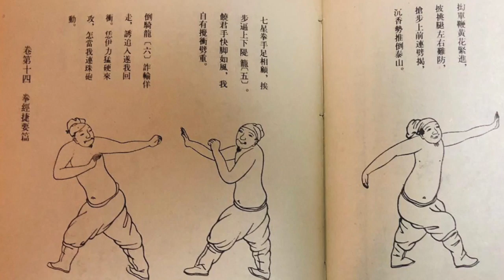Mantis Kung Fu Techniques & Fighting Applications - 5 Free Lessons